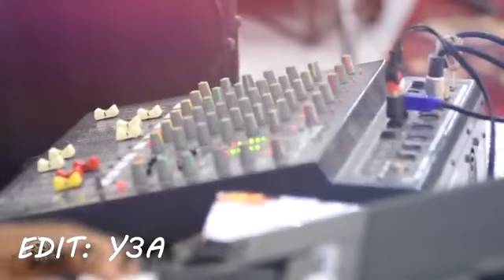Siidii Cali Winkey Heestii Garaadan kaga dhigaaldhigaal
This is good song that is good for your ear
Button.